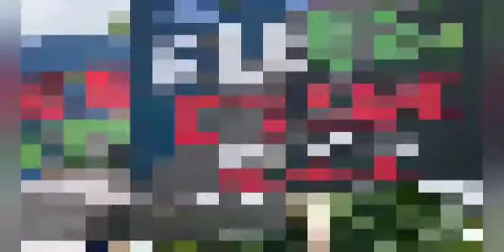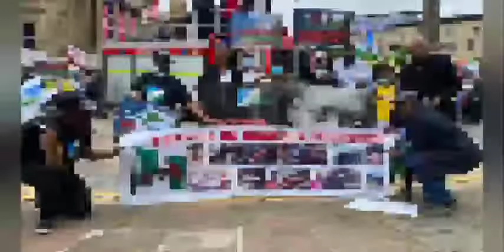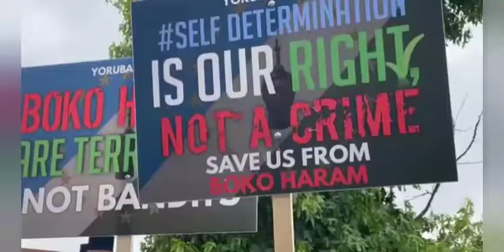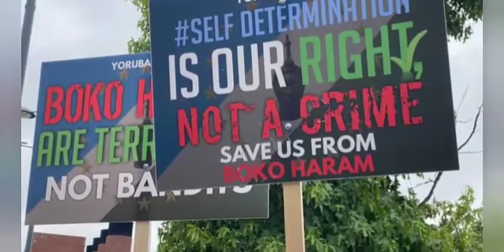YORUBA NATION AGITATORS PROTEST ALONGSIDE UK LABOUR PARTY LEADERS, INCLUDING PARLIAMENT MEMBERS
Yoruba nation agitators Prostest in UK